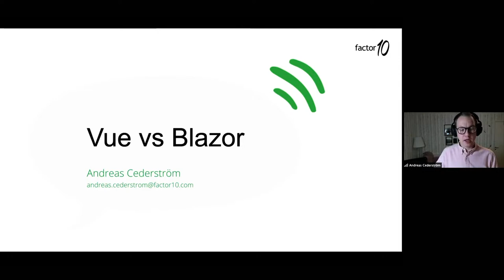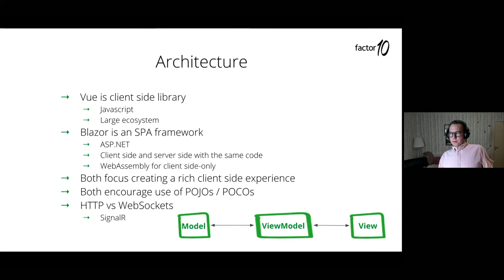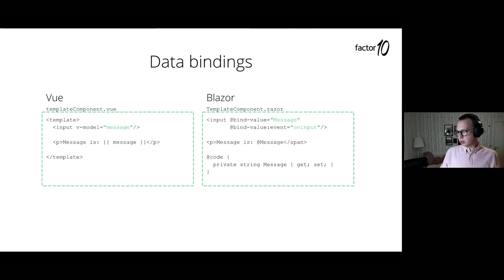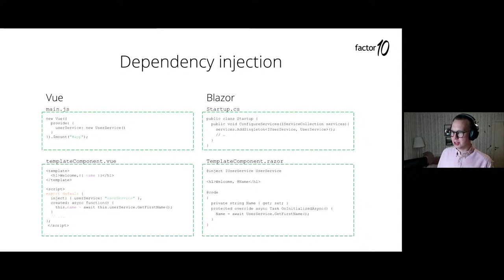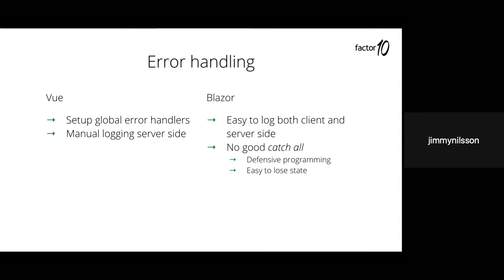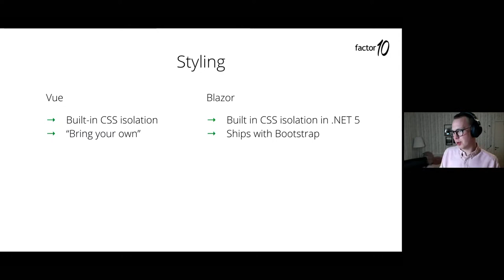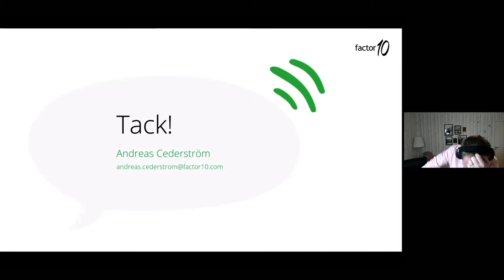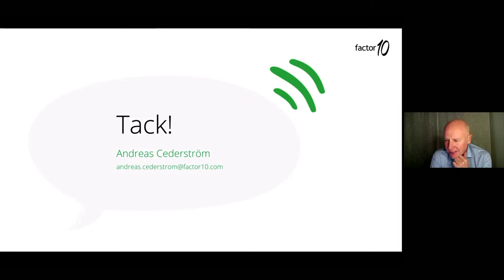Vue vs Blazor - Andreas Cederström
Is it time to build new? Or maybe rebuild and refresh parts of an existing system? Cool! Which framework will you choose?

This recurring question: what to choose? Does it even matter? Or are working methods and methods more important?

In this session, Andreas Cederström from factor10 shares a comparison between the two popular frameworks Vue and Blazor. What sets them apart beyond the obvious? How will the developer experience be?

The experience comes from a brand new project where both frameworks were set against each other and evaluated.